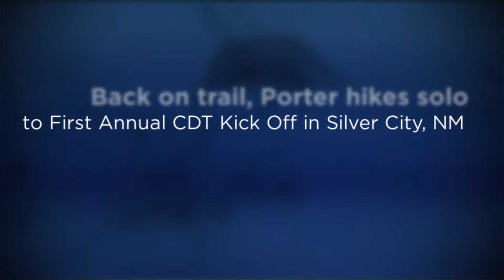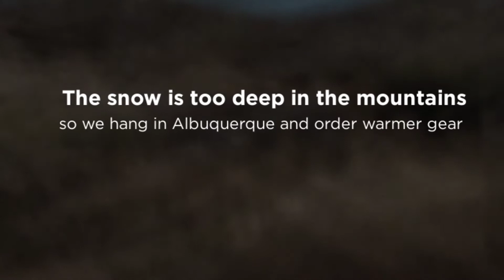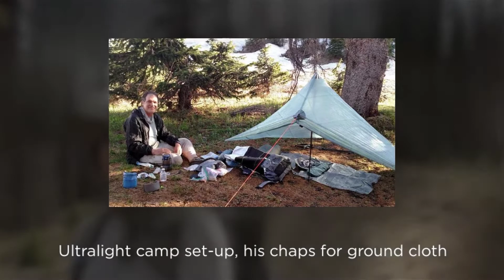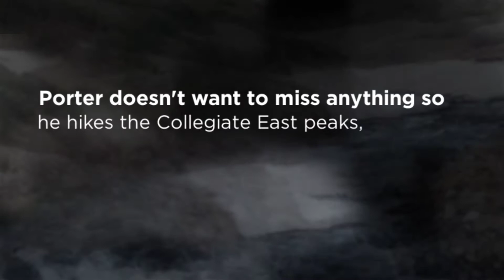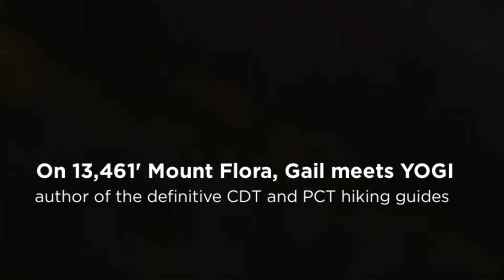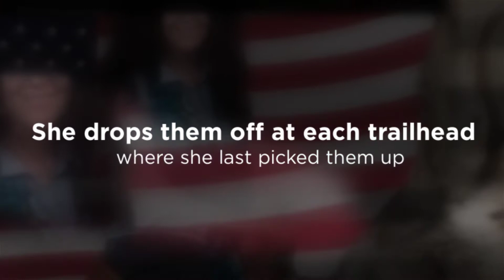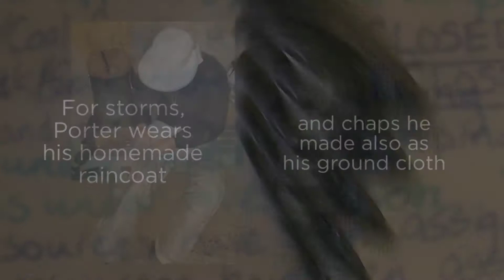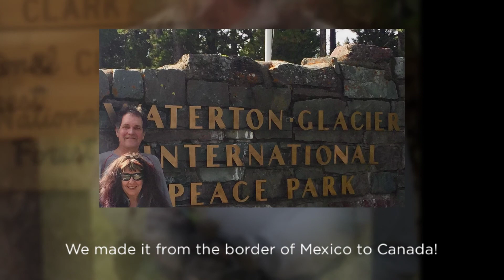HIKING THE CONTINENTAL DIVIDE TRAIL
Gail and Porter Storey hike the 3,100-mile Continental Divide Trail from the border of Mexico to Canada. Porter hikes most of the trail solo, with Gail as trail-angel support.